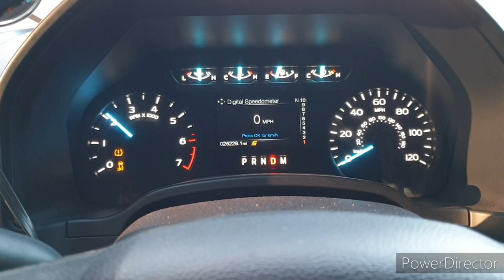Oz tuned vs Stock F150 5.0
My 2018 F150 5.0 before & After Oz tune and a couple bolt ons.

Mods- Gt mani, Cai, exhaust, e85, tune